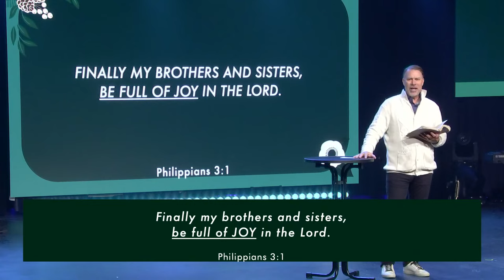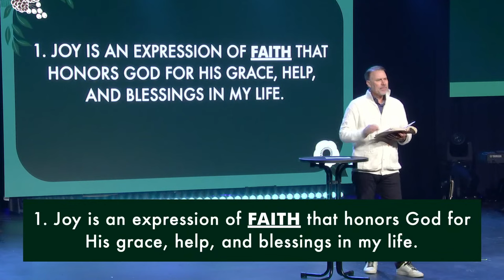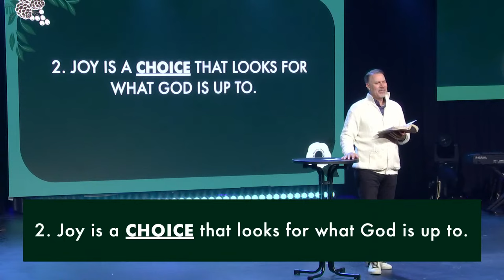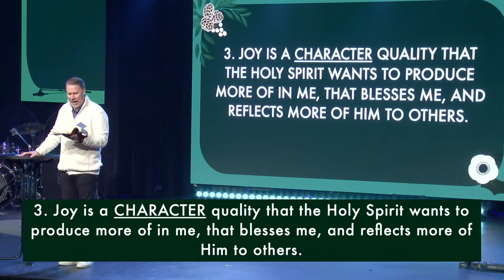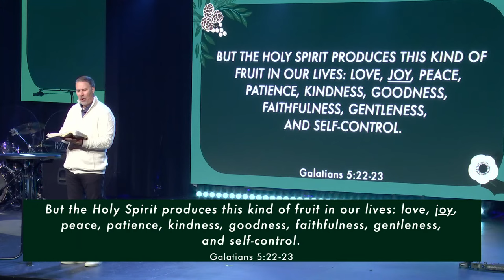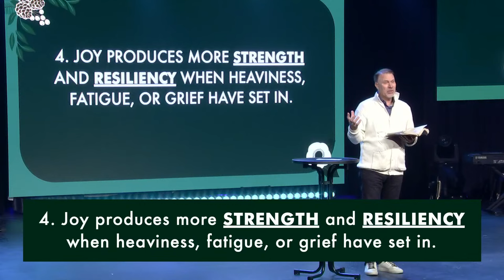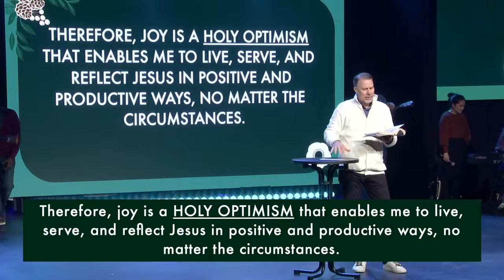"Being Joy-FULL" • Pastor Doug Heisel • New Life Church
The mission at New Life Church is simple: we exist to invite more people to be filled up with NEW LIFE in Jesus Christ. We hope you're encouraged and challenged by today's message!

👋 Join a gathering every Sunday at 9:00am and 10:45am (Pacific Time)!

🖥 If you'd like to attend an event, connect to a Life Group, or get more information, you can find it

🤝 To create more room for more people to experience the love of Jesus, support the ministry